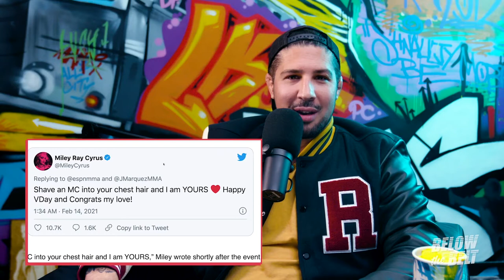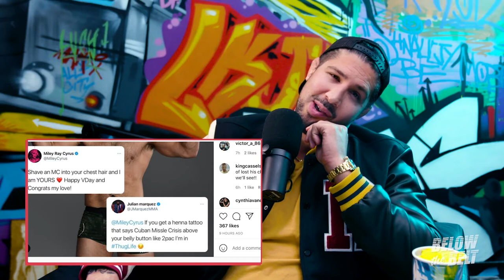Brendan REACTS to Julian Marquez Weird Miley Cyrus Callout | BELOW THE BELT Clips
Brendan Schaub talks about Julian Marquez post fight interview and Miley Cyrus Valentine request.

BELOW THE BELT explores the intersection of combat sports and pop culture through the eyes of former fighter, comedian and red carpet host Brendan Schaub. The program discusses the latest news in combat sports and pop culture, with Schaub delivering candid thoughts in his unique and unfiltered style. Below the Belt features interviews with the biggest names in combat sports and entertainment, road trips, fight camp visits, sketches, animation and pop-culture spoofs.